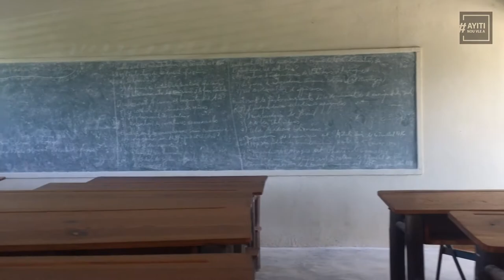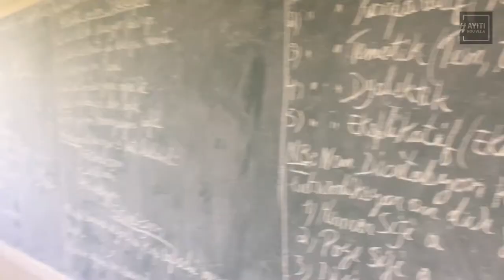Epizòd 5: Tout sa ki klere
Yon ranje klas ki anvayi ak dlo, yon lise ki anvayi ak labou, de lise ki fini men kominote a gen difikilte itilize. Senkyèm jounen vizit nou, nan kad Odit Kolektif asosyasyon AyitiNouVleA sou 16 lise KotKòbPetroCaribeA te depanse, mennen nou nan Kapotiy ak Mon Òganize kote lokal ki konstwi pa vle di l ap fonksyone pou sa…

Odit kolektif sou Lise yo, kontinye travay nou te fè nan Odit Kolektif Ilavach la. Pandan 11 jou, ekip teren odit kolektif ANVA a, te deplase ale :
Anse-Rouge
Bas-Limbe
Capotille
Caracol
Cerca Cavajal
Chantal
Hinche
Mirebalais
Mont- Organisé
Pilate
Port Margot
Ranquitte
Roche a Bateau
Saut d'eau
Savanette     ak
Thomonde
nan lide pou konprann enpak reyèl Lise ki te finanse ak lajan Petrocaribe a yo te genyen sou moun nan kominote yo.

Senkyèm jou a, nou te fè 2 lise : Lise Kapotiy ak Lise Mon Òganize.